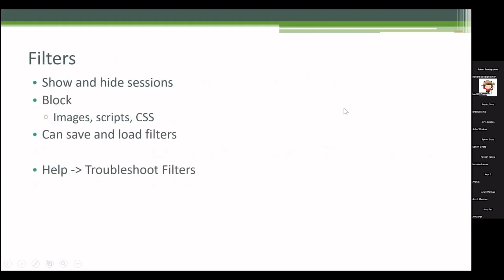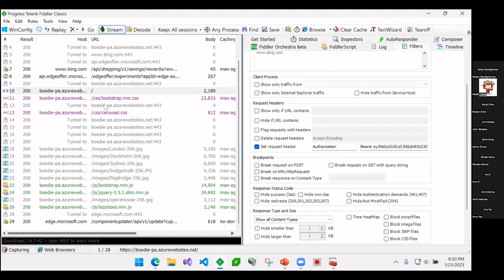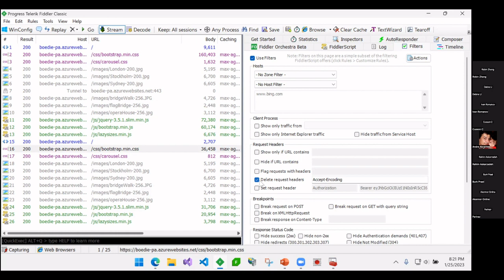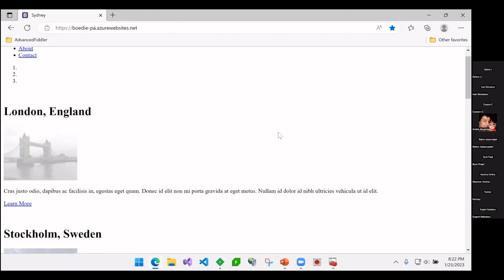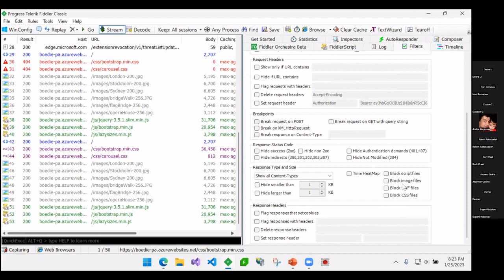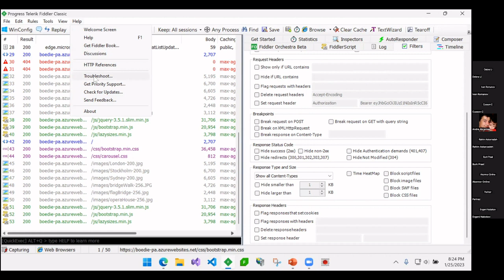Power of Filters in Fiddler!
In this video, we explore how to supercharge your web debugging skills using filters in Fiddler. Learn to streamline your network captures, focus on specific requests, and uncover insights with ease. Whether you're a beginner or a seasoned developer, mastering filters in Fiddler is a game-changer.

Key Highlights:

📌 Filter by URL, status, or content type for precise analysis.
🔄 Dynamic filtering to adapt on the fly to changing network conditions.
📈 Boost your debugging efficiency and get to the heart of the matter.